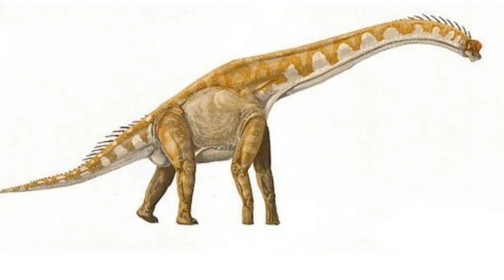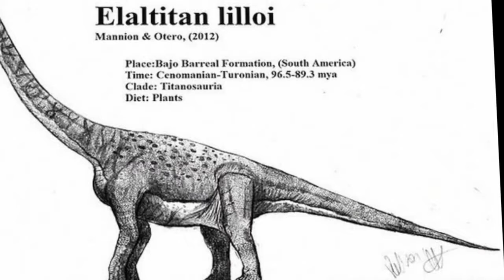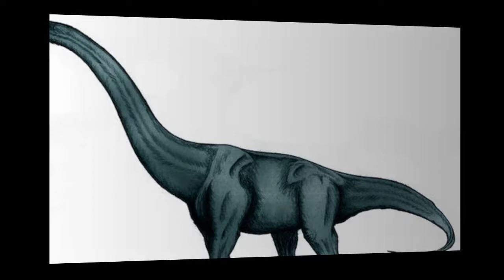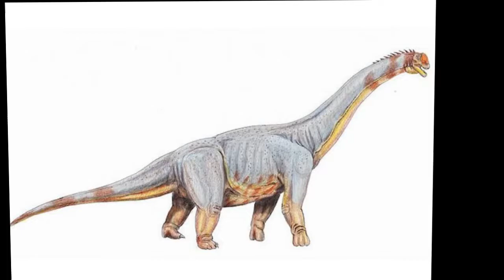Top 10 Largest Dinosaurs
Newly discovered dinosaur fossils, plus a new assessment of dino size, have led to a revised list of the top 10 largest dinosaurs that ever lived.